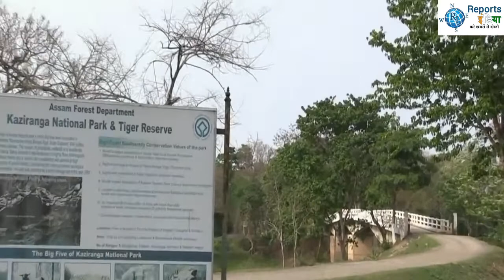एक सींग वाले राइनो में है कैंसर को मात देने की शक्ति!